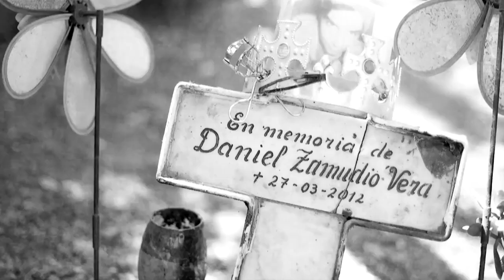Mírame. Lo que nunca te dije: Estreno este jueves después de 24 Horas Central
El programa especial del Departamento de Prensa de TVN tendrá los testimonios de Fabián Mora, condenado por el homicidio de Daniel Zamudio, y de Iván Zamudio, padre de Daniel.